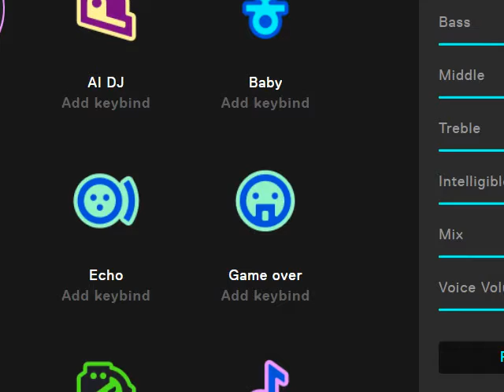Meeting Asgore and Hanging with Undyne (Undertale)